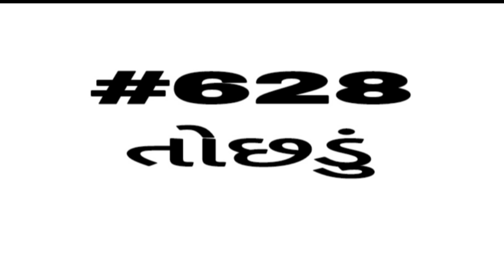English vocabulary | શબ્દભંડોળ | એક લાખ શબ્દ ભંડોળની જર્ની | Daily Vocabulary words Education Guruji